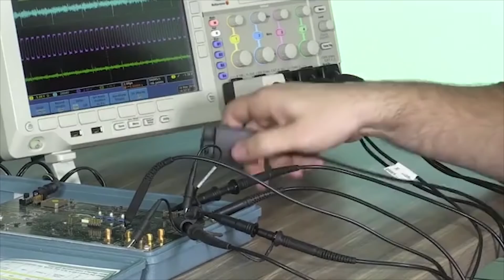BEST GIFS WITH SOUND #31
Funnyest videos of december. BEST GIFS WITH SOUND episode 31.

☕Nice Day Coffee Mug
🐷Dad Bag Fake Belly Waist
👣Eforstore Funny Winter Toe
🧕3D Animal Neck Gaiter Shield Scarf
🐴CreepyParty Costume
👖Funny Men/Women 3D Joggers
💪Men Aprons Cooking Kitchen
🧦Sandal Socks

Ram: Corsair Vengeance LPX 16GB (2x8GB) DDR4

Graphics Card: Gigabyte Geforce GTX 1050 2GB GDDR5 128 Bit

Motherboard: MSI Performance GAMING Intel 8th

Monitor: LG 25UM58-P 25-Inch 21:9 UltraWide

Keyboard: ASUS Cerberus Dual LED Color Backlit Gaming Keyboard

Dont be shy and write something in the comment section!

All visuals and sound are no more than a few seconds in length, parody the original works, are highly transformative, and are not in any way a substitute for the original.

See you soon my friend! :D